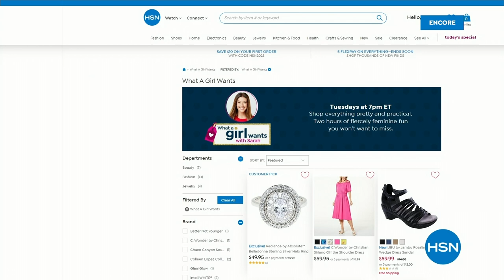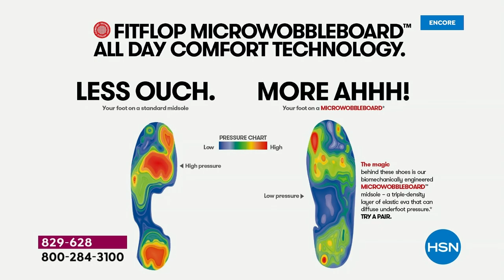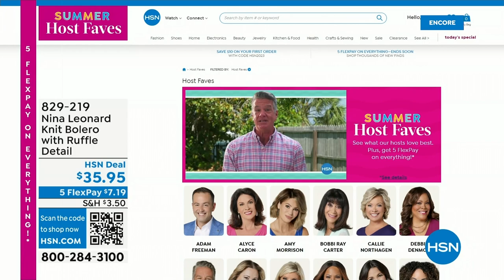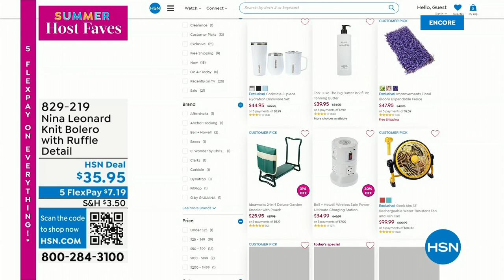HSN | Summer Host Faves with Sarah 06.02.2023 - 04 AM